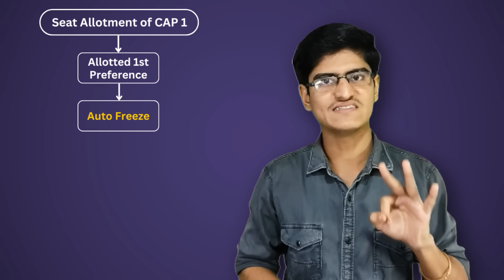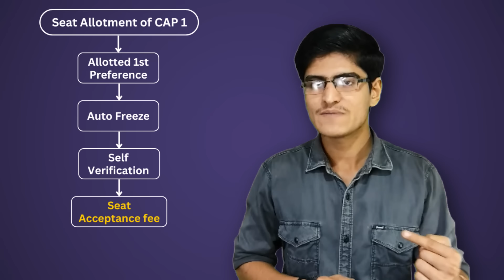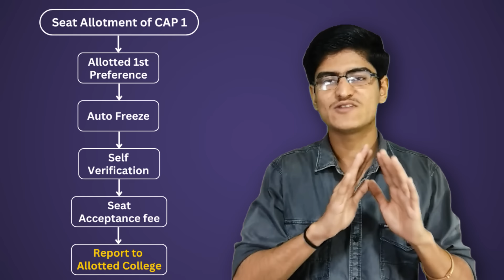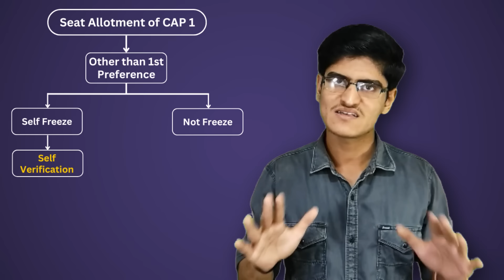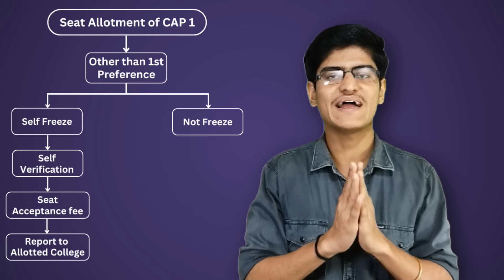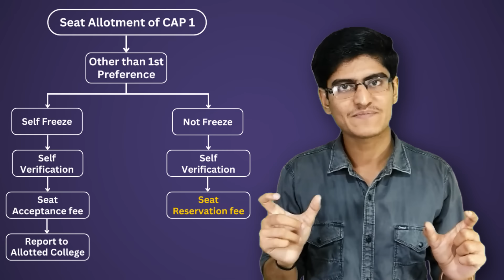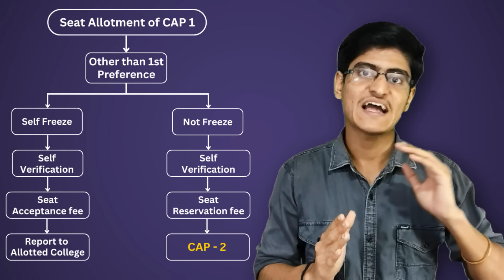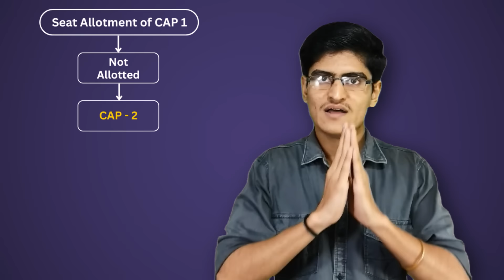What After CAP Round 1 Allotment | Self Verification | Seat Acceptance | Self-Freeze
🎯 Watch ADMISSION Videos

🎯 Watch ENGINEERING Videos

⏳ Timestamps:

0:00 Conditions of Allotment
1:59 Condition 1: Allotted 1st Preference ( Auto-Freeze )
5:14 Condition 2: Seat Allotted Other than 1st Preference ( Freeze / Betterment )
6:02 Process of Self-Freeze
9:47 Process of Not Freeze / Betterment
14:55 Condition 3 : Not Allotted Any College